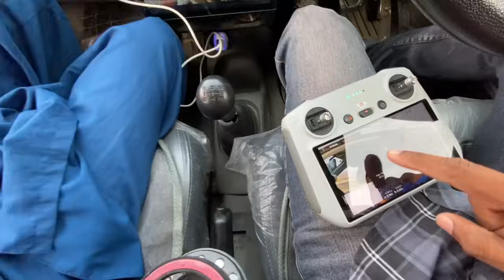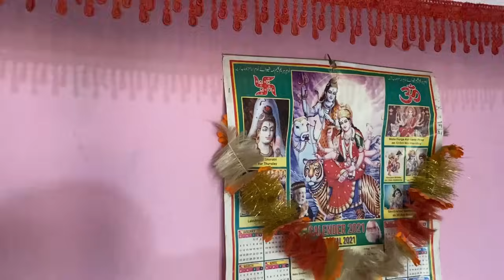Reall life of Hindu In Punjab Pakistan || Ranbir Tiwary Vlogs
The Reall life of Hindu in Pakistan
Dosto Aajki Video mai ham log Pakistan mai rehne waly Hindu bhaiyo ki Reall life dekhenge. dekhenge k wo log kiya kaam krte hn income source kiya h unka or bhi booht  kuch. agar video achi laage to video ko like or aapke apne es channel ko subscribe kar dijiyega
Dhanewad.

This Video Shot on :
3 November 2023

Your Quarries :

The Life Of Hindu In Pakistan
Pakistani Hindu Life
Ranbir Tiwary
Ranbir Tiwary Vlogs
Hindu Life
Hindu Lifestyle In Pakistan
Pakistani Hindu
Hindu
Punjab

hi. dosto mere is youtube channel ka maqsad ap logo ko duniya ke beautifull nazare dikhane ka hai... so guys please mere sath jode rahy. dhanewad